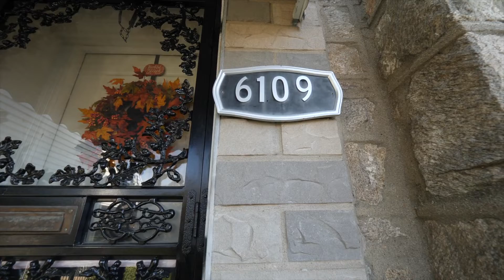Beautiful Oxford Circle, NE Philly, 3BR/2.5Bath Row Home for Sale: 6109 Loretto Ave, Phila, 19149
Beginning with the gated front yard, with covered cement patio and gardening/flowering area, you'll feel right at home. Heading into the Living room entrance, you'll appreciate the parquet wood flooring, the formal Dining room, and the eat-in Kitchen with tiled backsplash, stainless steel range/oven, microwave, and built-in dishwasher, and plenty of wood cabinetry. Going down to the lower level, you can enjoy a movie or play some pool, do laundry, check the gas furnace, hot water tank, or central a/c, or you can go out to the private, rear fenced cement yard/driveway if you happened to park your car back there. The 2nd level accomodates with 3 spacious bedrooms, a hall bathroom, and a private bathroom in the Owner's bedroom! This home has a lot to offer!